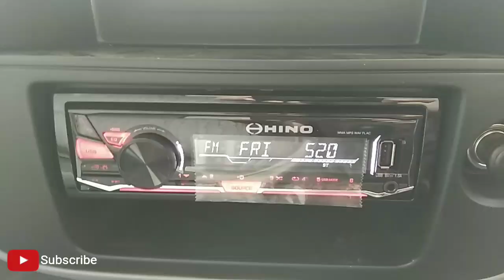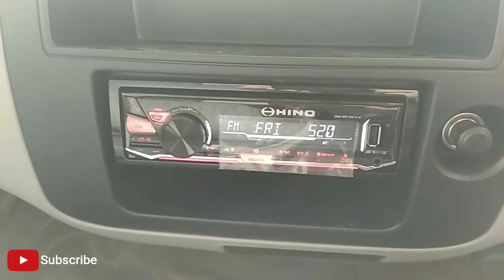REVIEW KABIN HINO DUTRO NEW 2019 | PERUBAHAN PANEL INDIKATOR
Tiap tahun ke tahun Hino Dutro selalu melakukan pengembangan dari segi teknologi dan mesin yang selalu update dan tidak kalah saing juga dengan fitur-fitur pada kabin kendaraan Hino Dutro ini yuk simak ulasannya, jangan lupa Subricbe like this komentar ya guys 😉 thks for watching 😊😍 truckhino trucksinformation hinodutro Instagram